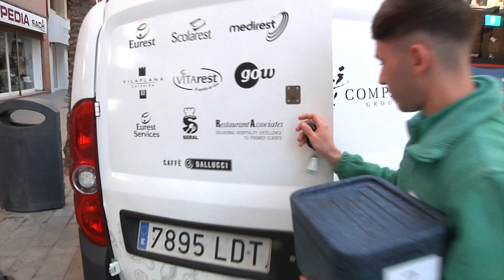Alicante reparte cerca de 44.000 menús a mayores vulnerables con “Menjar a casa” | AlacantíTV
Como María Salud Garrido, más de 183 usuarios han recibido los menús saludables en 2023, un programa que desde 2023 dirige e impulsa la Concejalía de Bienestar Sociales del Ayuntamiento de Alicante.

El objetivo es ofrecer una alimentación de calidad a las personas mayores y a los colectivos mmás vulnerables en riesgo de exclusión.

Consiste en la entrega diaria en el domicilio de la persona usuaria de las comidas. Un menú que se adapta a las necesidades nutritivas de cada usuario.

El precio por almuerzo es de 12,21 euros, de los que el Ayuntamiento financia el 66% y el usuario aporta el 34% restante.

Sintonízanos
en el canal 21 de la TDT